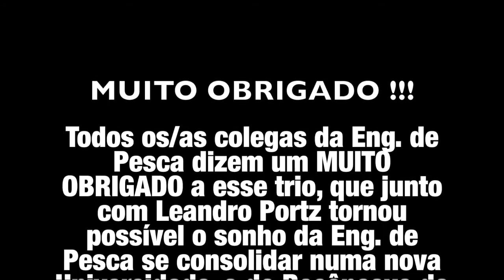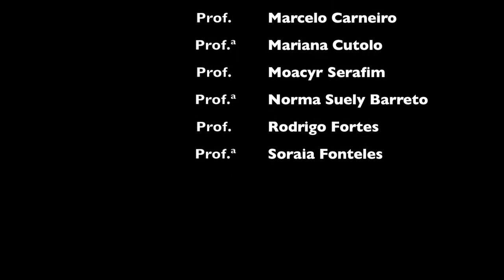Homenagem 10 anos Eng de Pesca - UFRB